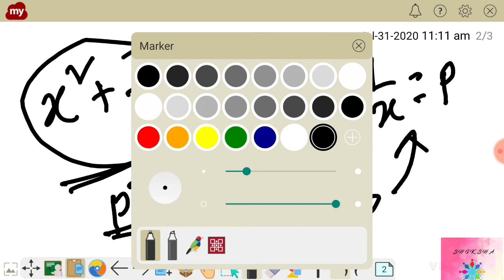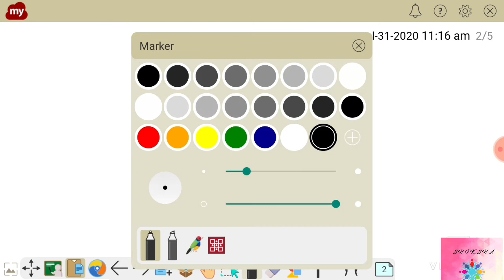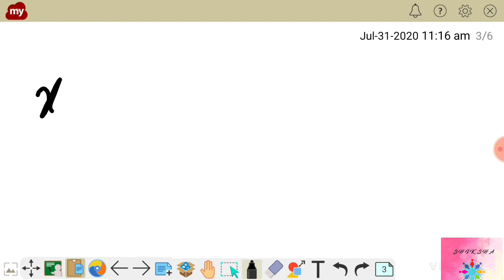|| Algebra (part-2) in 2 sec || Imp. Shortcuts for quick math solving in bengali ||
We are discussing some of the important rules/shortcuts for quick math solving ,generally in 2 secs.